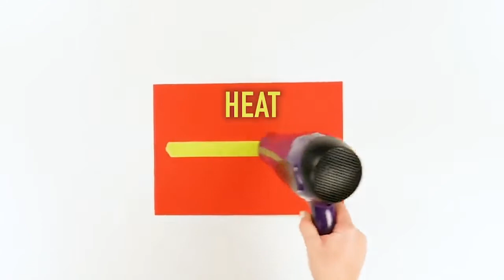How To Remove Stuck Tape From Any Surface in 10 seconds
Stuck tape will never be the same...